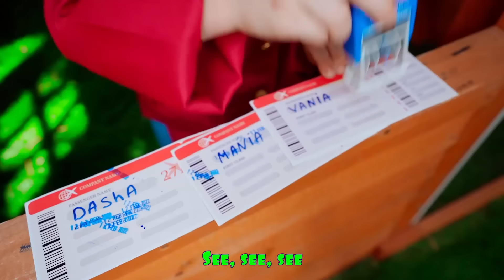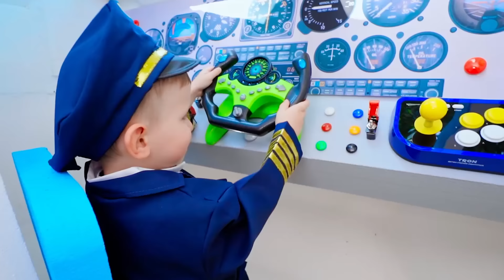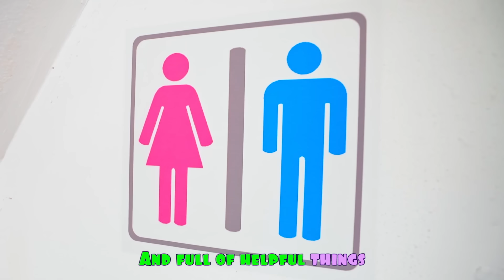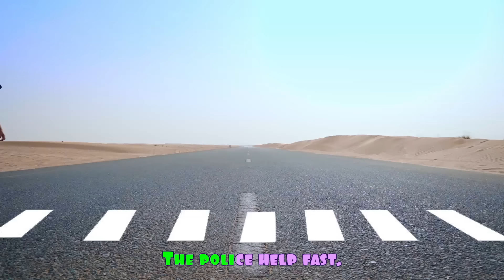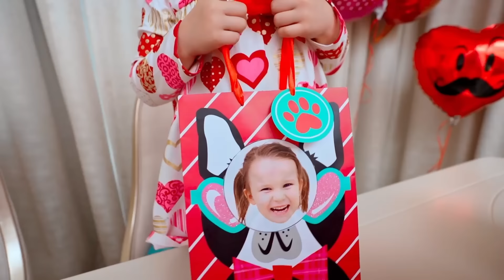Five Kids Sneaky Jokes on April Fools Day + more Children's Songs and Videos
A new collection video, including one of our most recent songs, "Sneaky Jokes on April Fools Day"